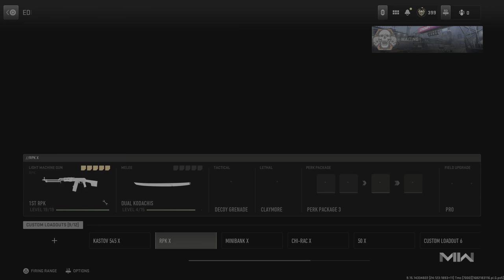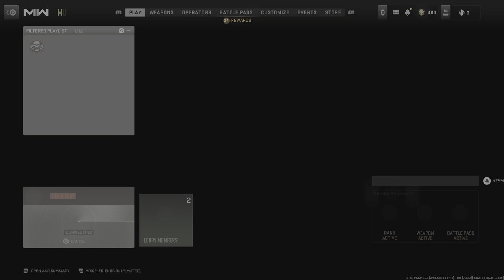Call of Duty: Modern Warfare 2 Team Deathmatch